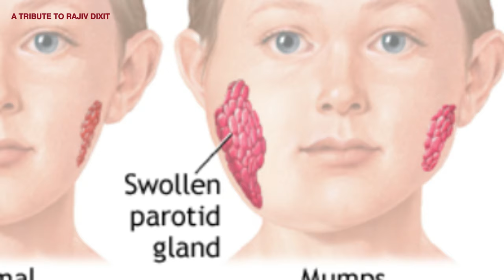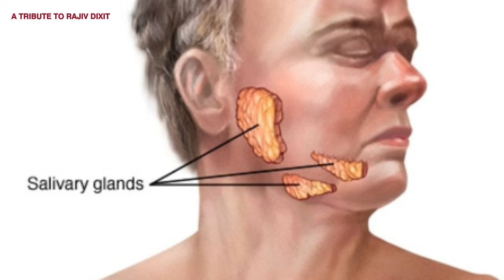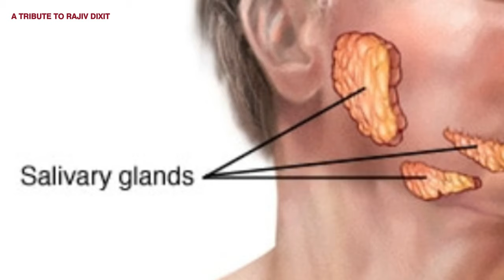गलसुआ और मम्प्स, कारण और लक्षण और बचाव || Treatment of mumps || Galsua